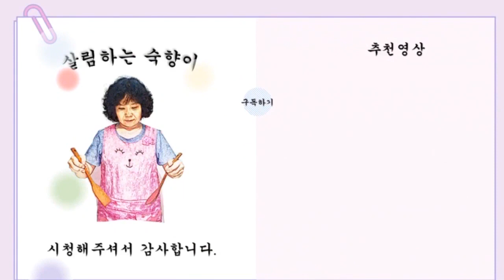5월에 먹는 곰취 나물 어떻게 드시나요?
곰추나물은 양이 좋아서 장아찌나 쌈으로 주로 먹는다
약간 억센 곰취나물은  살짝 데쳐서 쌈을 싸서 먹어도 좋다
나물로 먹을 때는 나물이 억세지 않게 부드럽게 삶아서 양념의 향이 진하지 않게 양념을 해 주어야 곰취의 향을 더 음미하며 먹을 수 있다